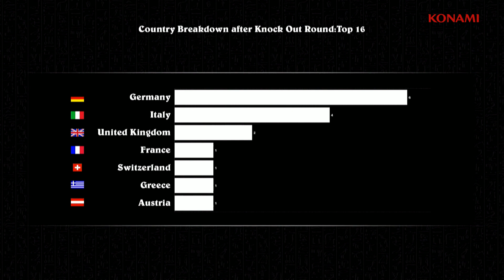2018 WCQ: European Championship - Berlin - Top 8 - Marcello Barberi vs Luke Parkes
Footage recorded from 2018 WCQ: European Championship in Berlin, held on July 06/08, 2018.
Top 8: Marcello Barberi (Gouki) vs. Luke Parkes (Gouki)